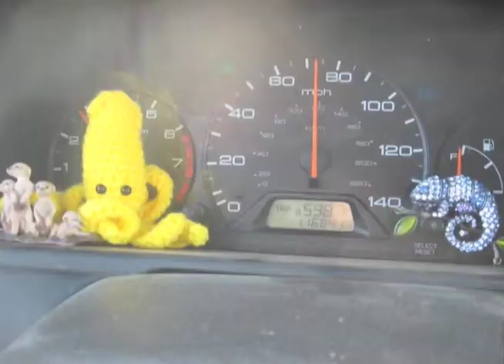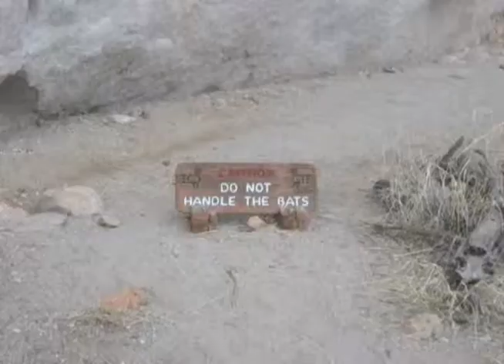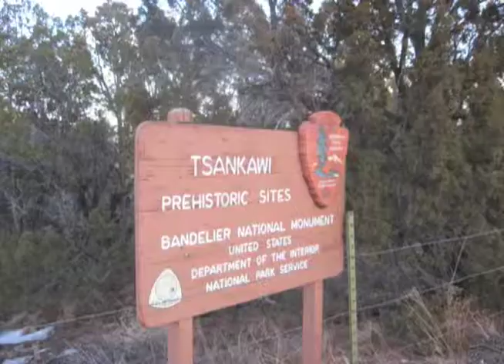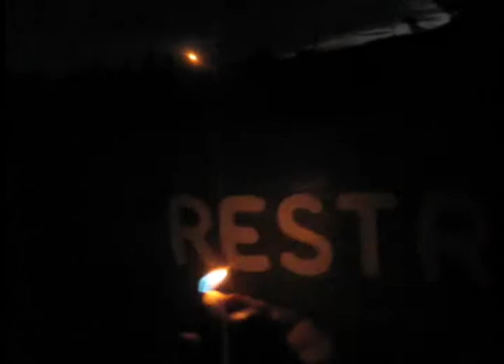SubGenius Family Vacation Part 19: Bandelier National Monument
In which, at the end, we get our asses lost in the grasses after sunset. We stopped taking photos when it got dark, concentrated on finding our way back to the park entrance, and made one final recording once we got there. Sorry the coverage of our fear of being lost in the desert at night isn't more complete. After all, out there you see signs that warn of LIONS.

The next day (video to come) we retraced our steps and found that it wasn't just us; at a certain section that is mostly high grass over low pueblo ruins, other people have made new semi-trails that lead nowhere. We had trouble finding the way forward even in the daytime.

The area you finally get to -- some cliff dwellings and caves -- are incredibly cool-looking. That (and some narration read from the Tsankawi brochure) will be in Part 20.